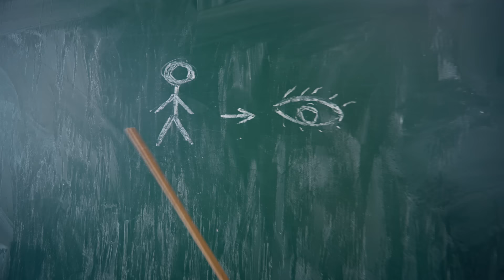Martesa | Sezona e re ( Episodi 48) | Me Gjylen